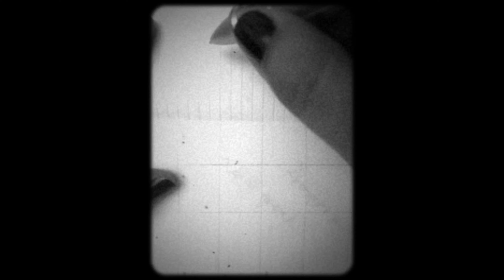Barış Demirel - Kâkülünde Ak Oldum / ve ben yalnız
Merhaba,
Şen Bakkal Stüdyoları'nda çekilen enstrümansız müzik programı "ve ben yalnız"ın 82. bölümüne, aynı zamanda şarkıcıların artık kendi şarkılarını söyledikleri 2. sezonun 4. bölümüne hoş geldiniz. Her hafta bir şarkıcıyla bir şarkı seçip kaydettiğim ve sanatçının sesini en yalın haliyle duyabilmeyi istediğim bu serinin yeni konuğu Barış Demirel. Barış ile birinci sezonda Sibel Alaş'tan "Adam"ı kaydettikten, ve "Adam" telif muhabbetleri yüzünden - umarım ki sadece şimdilik - tarihin tozlu piksellerine karıştıktan sonra Barış'la yeni bir bölüm kaydetmiş olmanın keyfi içerisindeyim. Barış Demirel'in güzel sesinden, "Kâkülünde Ak Oldum" ve ben yalnız'ın yeni bölümünde karşınızda.

kayıt: Can Aydınoğlu
miks: Umut Çetin
konsept: Levent Sevi & Can Güngör
yapım, yönetim: Levent Sevi